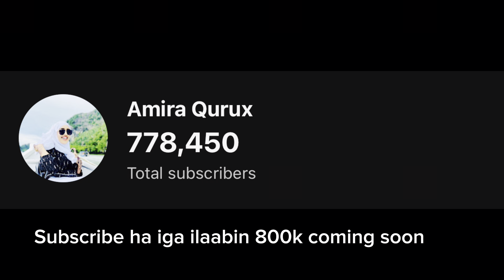CEYDA OO GIFT QURUX BADAN KU RAALI GALINAY UGU DAMBEEN XANAAN IYO ANIGA